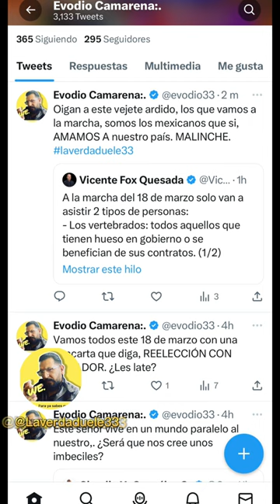FOX OFENDIÓ A MÁS DE 70% de los mexicanos.